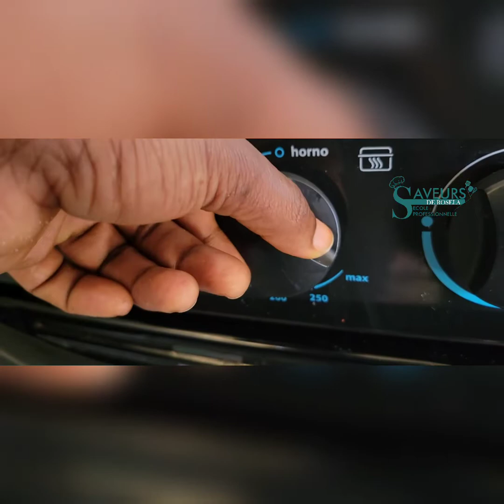Cheesecake (recette facile)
Recette cheesecake facile et rapide.